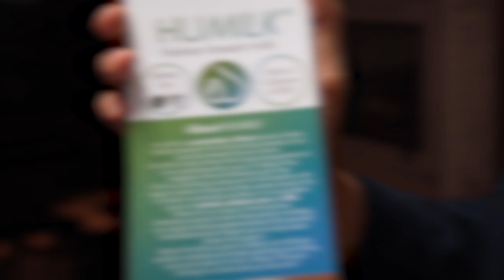This dude flipped my prank on me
This is part 2 of my human milk prank.